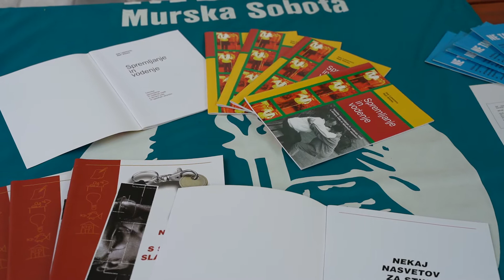Evropski teden mobilnosti v Murski Soboti, Dogodki, 29. 9. 2021